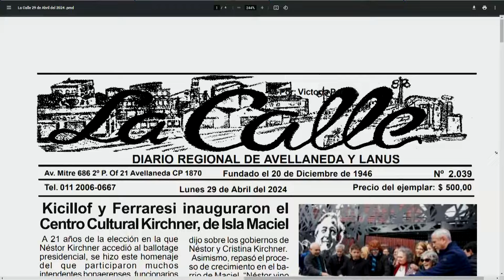AXEL KICILLOF - Gobernador de Buenos Aires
DEJÓ INAUGURADO EL "CENTRO CULTURAL KIRCHNER" EN LA ISLA MACIEL, PARTIDO DE AVELLANEDA